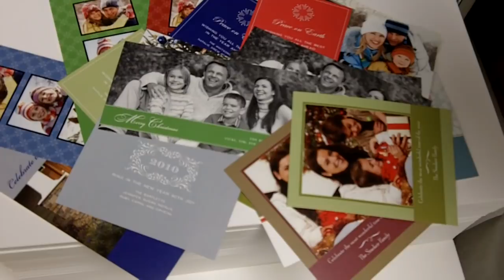A Stationery Journey at Crane & Co.